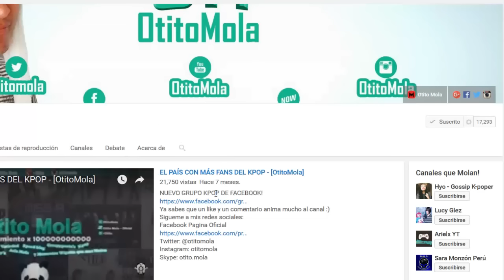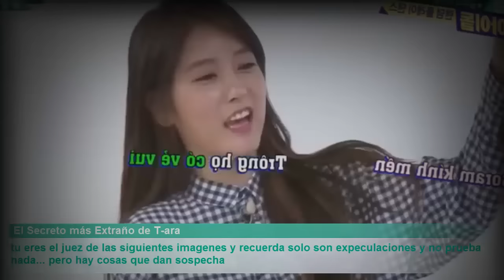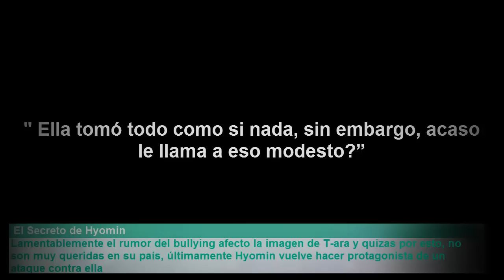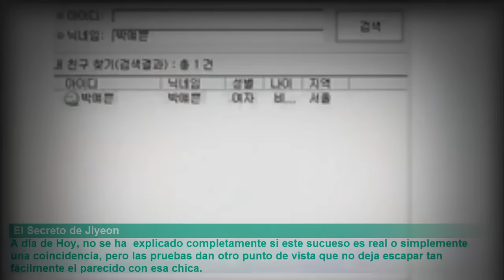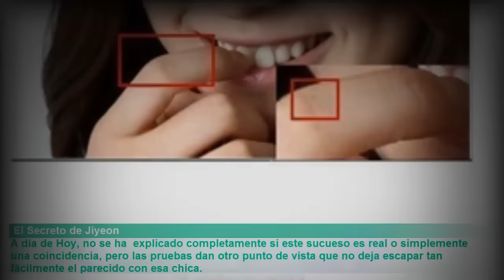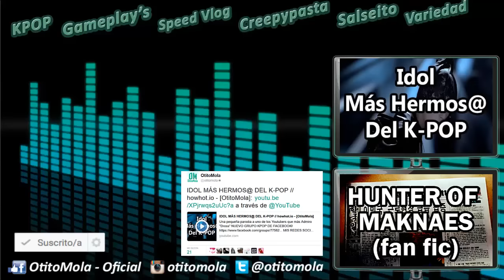LOS SECRETOS MÁS OSCUROS DE T-ARA - [OtitoMola]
NUEVO GRUPO KPOP DE FACEBOOK!